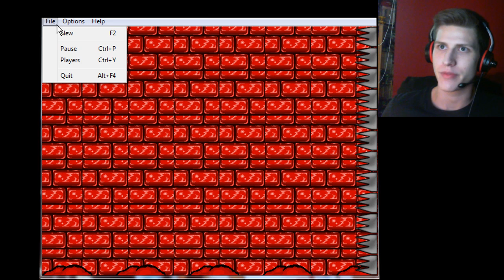TAILS.EXE - Part 2 - WHY SO MUCH XMAS?!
Today we are going to play the second Part of the Tails.exe series! Seems like we are near the North Pole...dafuq? Many Xmas, much snow, very broken, wow!

Warning, this video/game may destroy your childhood.

Download Link ►Developer removed the Game from Gamejolt :(